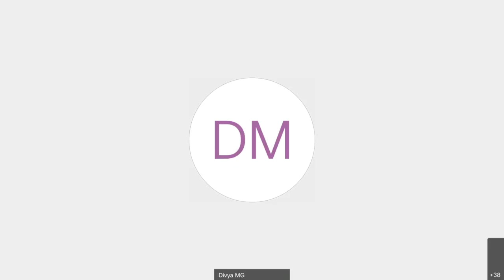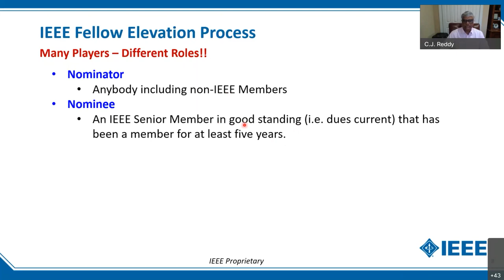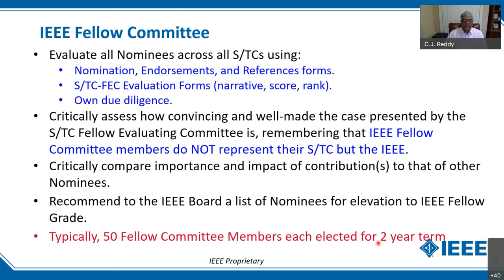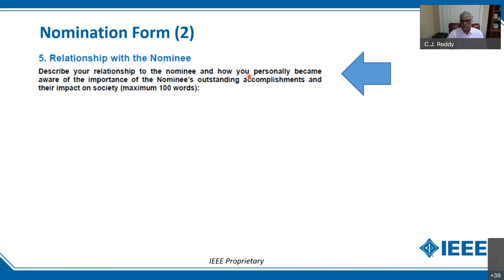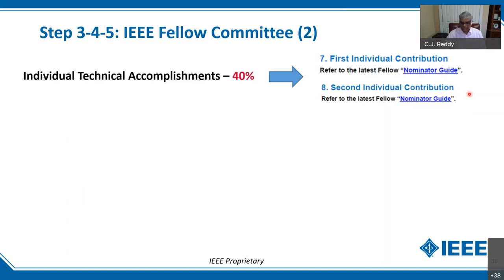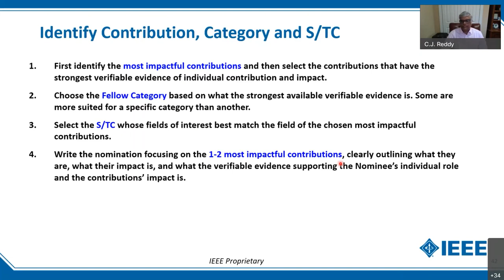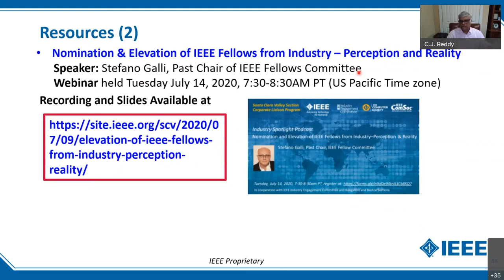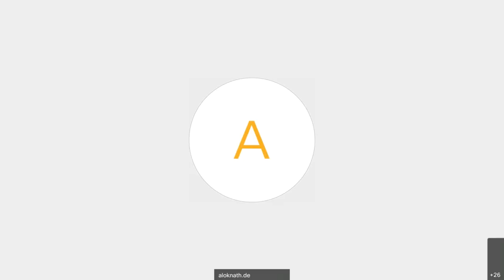FINE IEEE Fellow Elevation Process Explained 20211204 1331 1